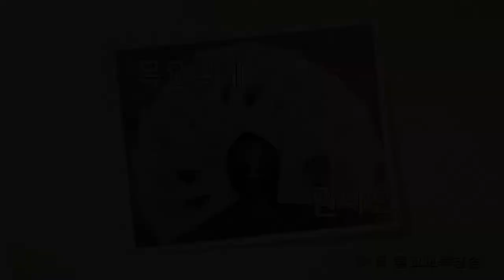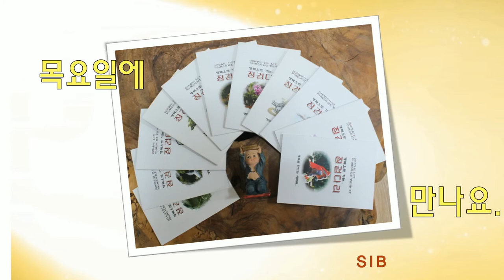행복으로 가는 징검다리 2... 9회... 아름다운 행복... (전교사 정혜빈)